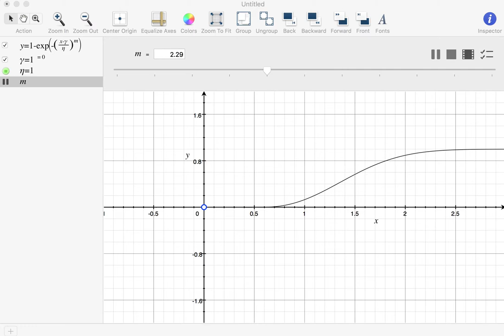Shape parameter effect to Weibull distribution